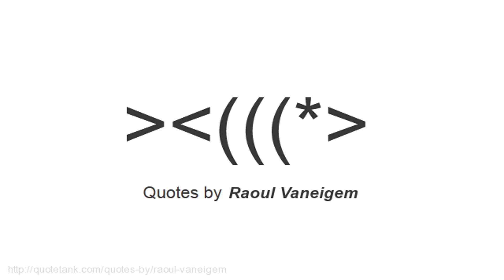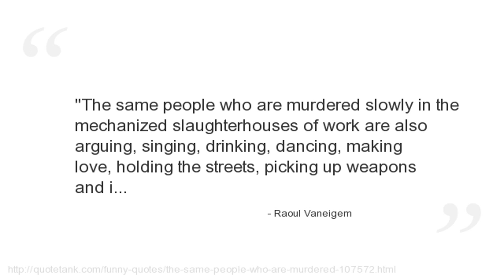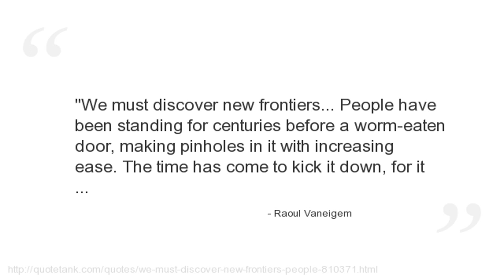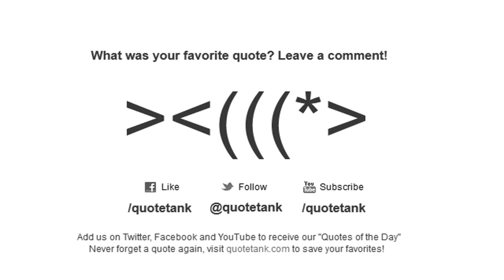Raoul Vaneigem Quotes